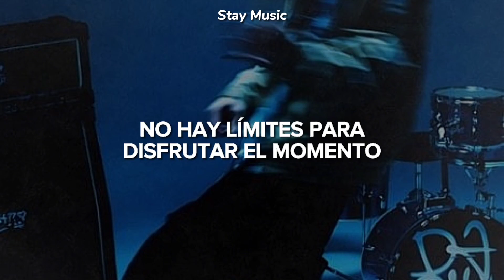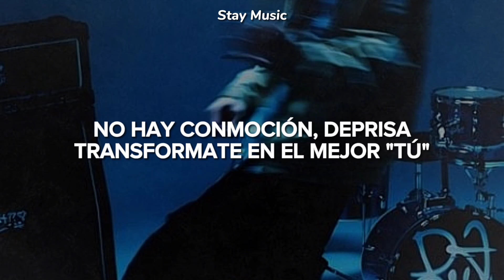Stray Kids - LALALALA (Sub Español)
Estás mirando, la traducción al español de "Stray Kid - LALALALA"

Mira este y otras traducciones más en mi canal

Músico
Álbum